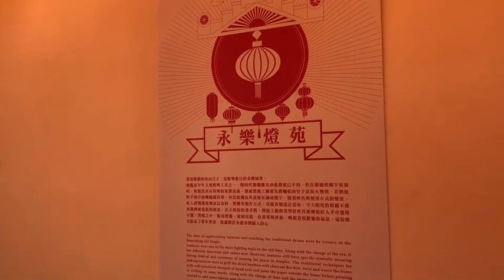大紅燈籠高高掛 迪化街遊客中心